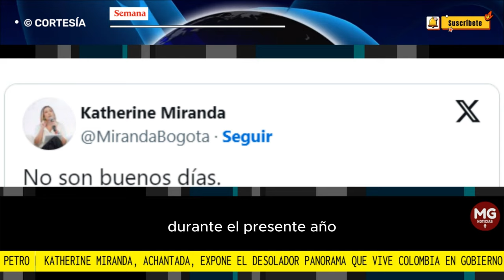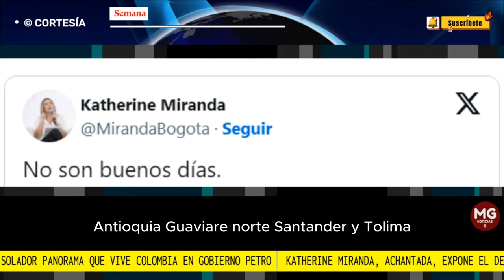🎯 KATHERINE MIRANDA, ACHANTADA, EXPONE EL DESOLADOR PANORAMA DE COLOMBIA EN GOBIERNO PETRO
La violencia en Colombia sigue en aumento, tras más de un año desde que comenzó el gobierno del presidente Gustavo Petro. Incluso, la congresista Katherine Miranda, quien apoyó al cordobés en las elecciones de 2022, no ocultó su tristeza con la situación que vive el país actualmente.
CONFIDENCIALES SEMANA